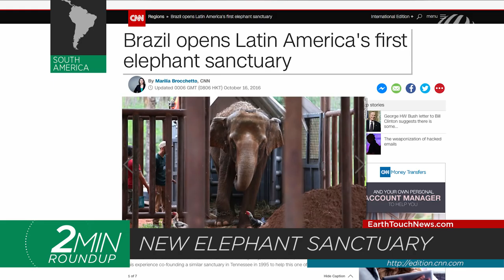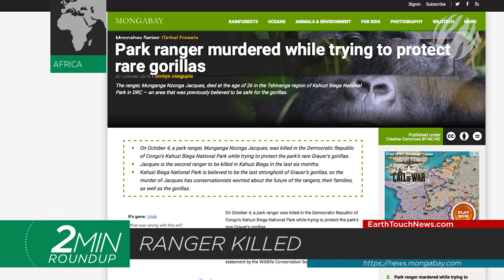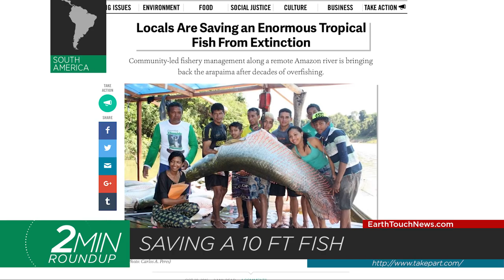A win for lions, Brazil’s first elephant sanctuary & a leopard’s rude awakening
The US cracks down on canned lion hunting, tragedy in the DRC’s Kahuzi Biega National Park, a giant fish makes a comeback thanks to community conservation, Brazil’s first elephant sanctuary opens its doors, and a leopard gets a rude awakening.

NEWS SOURCES